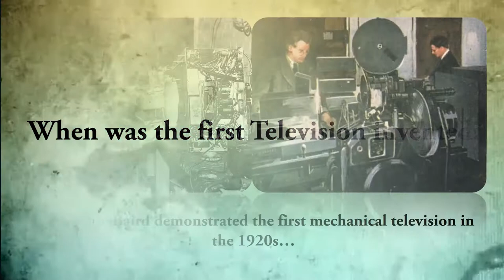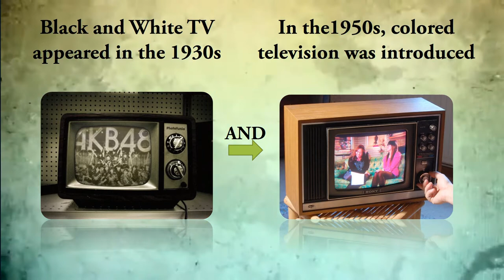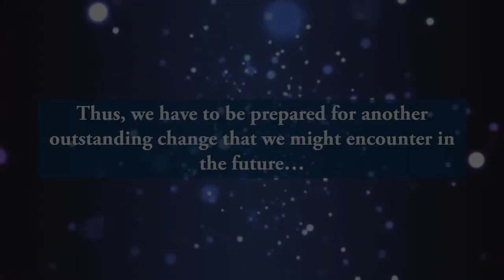The impact of convergence and digitisation on Television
The Reflective Web Media Creation (RWMC) was created for an assignment as part of my BA Mass Communication for Curtin University - Web Media NETS2000

 The video shows the impact of digitization and convergence on the television and was made using the software Adobe Premiere Pro CC

Please refer to the following link for more details

This works is under the Attribution-NonCommercial-NoDerivs